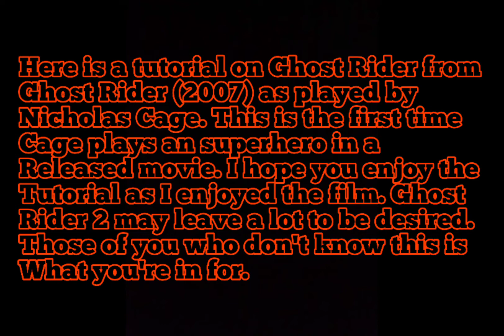GTA V: Ghost Rider (2007) Ghost Rider/ Johnny Blaze costume, make-up + mask tutorial